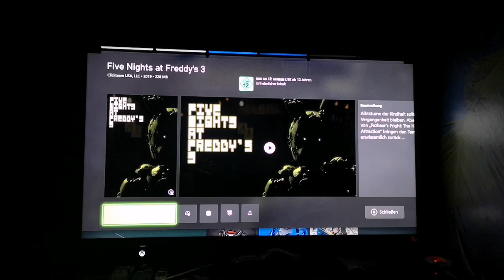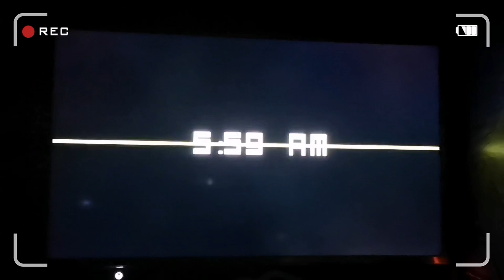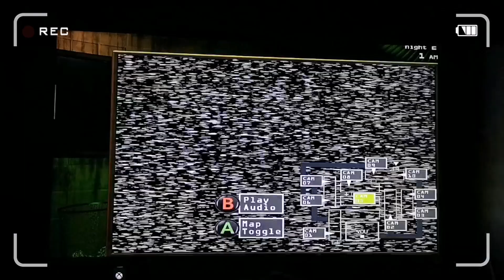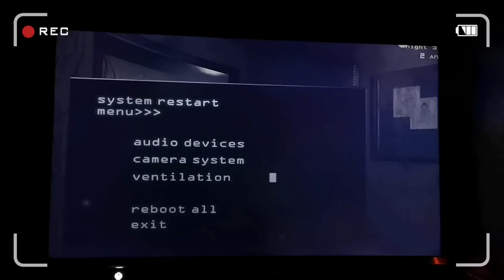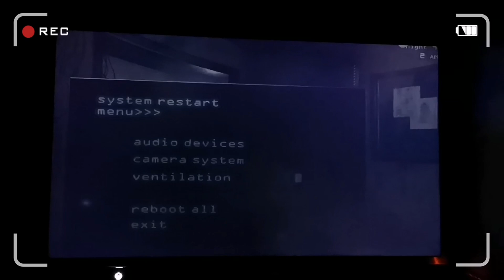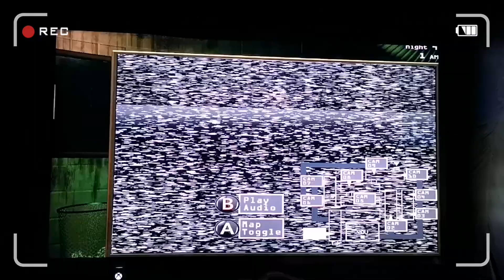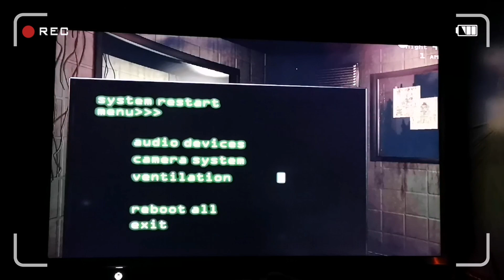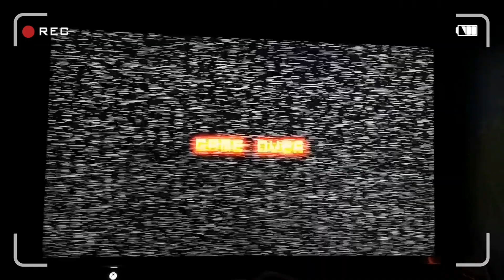Let’s Play Five Nights At Freddy's 3 FNAF Game (Spiel) zockt (spielt) Justus auf der Xbox One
Five Nights at Freddy’s (Computerspielreihe)
Medien-Franchise
Five Nights at Freddy’s (deutsch etwa: Fünf Nächte bei Freddy’s; oft mit FNAF bzw. FNaF abgekürzt) ist eine Point-and-Click-Computerspiel-Serie aus dem Themenfeld des Survival-Horror. Sie basiert auf einer Idee des Independent-Spieleentwicklers Scott Cawthon, der die Spiele selbst programmiert und über die Internet-Vertriebsplattformen Desura und Steam seit dem 8. August 2014 veröffentlicht. Die Spieleserie erschien für Geräte mit Windows, iOS, Android und Windows Phone und ist auch auf Nintendo Switch, Xbox One, PlayStation 4 und PlayStation 5 erhältlich.

YouTube Kanal:
Indiana Jones auf der suche nach neuen Abenteuern

Instergram:
Indiana Jones der Abenteurer

Justus der Abenteurer 13
justusderabenteurer13